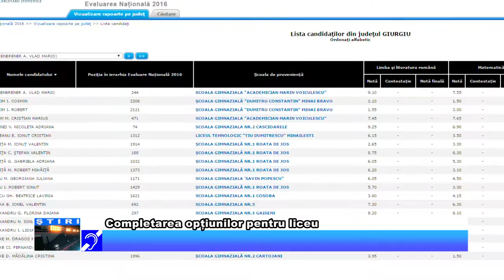Completarea opțiunilor pentru liceu